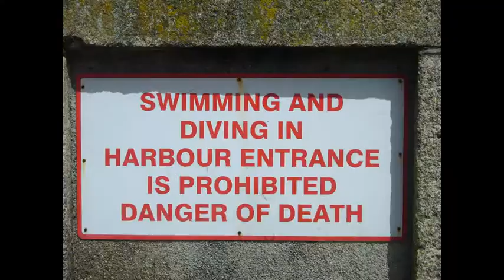Newquay Harbour Diving Fail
Two lads jumping off the harbour in Newquay, blissfully unaware of the dangers.
(August 2012)